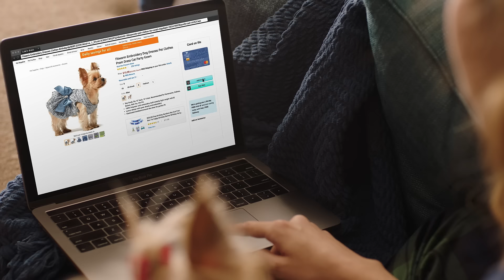GECU REMOTE SERVICES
Get 24/7 access to your accounts with our easy, safe and quick products and services!

Membership eligibility is required.
*Data service charges may apply through the wireless carrier.